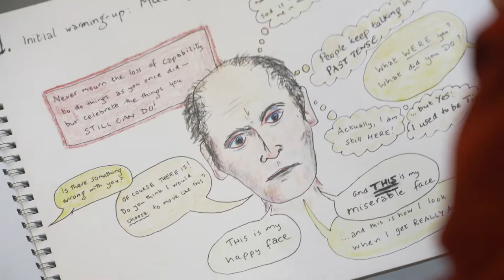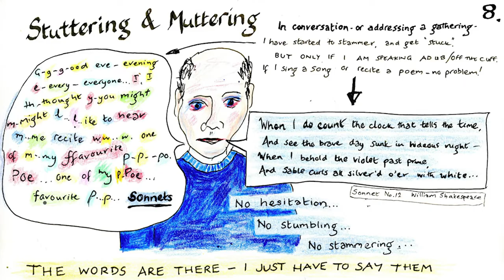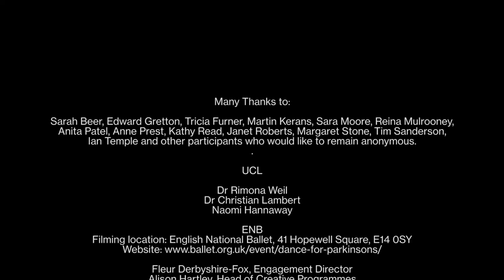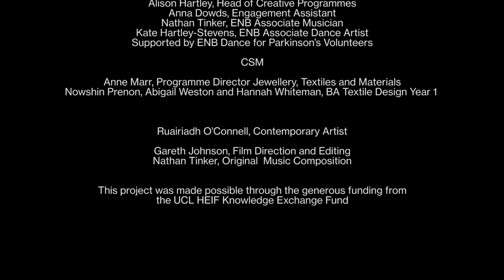Patterns of Perception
A collaborative project between Central Saint Martins, English National Ballet and University College London's neuroscience department and artist Ruairiadh O’Connell, working to better understand and improve the perception of Parkinson’s through arts and science research.